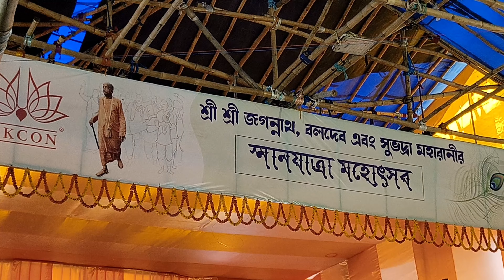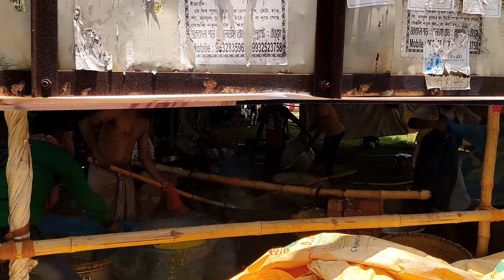রামপুরহাট জগন্নাথ স্নান যাত্রা 2023|| রামপুরহাট পৌরসভা মাঠ||Rampurhat Jagannath snan yatra 2023।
Rampurhat jagannath snan yatra|
Rampurhat municipality jagannath snan yatra|jagannath snan jatra|puri jaggant rath yatra 2023|rath yatra 2023|snan yatra history|